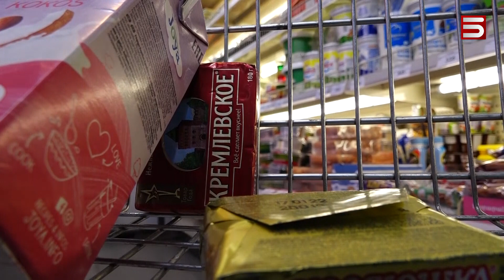Հրաշք թվերի ամբողջ թշվառությունը. տնտեսագետը՝ փաշինյանական ռեկորդների մասին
«Բումամոլ» են անվանում Նիկոլ Փաշինյանին՝ իր թվերի երկրի հակառակ կողմը տեսնող տնտեսագետները: Բացատրում են, որ բում-թվերը հօդս են ցնդում պարենային զամբյուղի առաջին 10 ապրանքների՝ 20-30 տոկոս տանկացմանը հանդիպելիս: